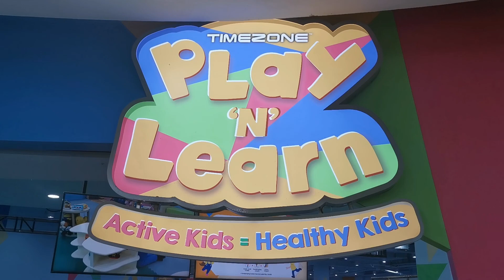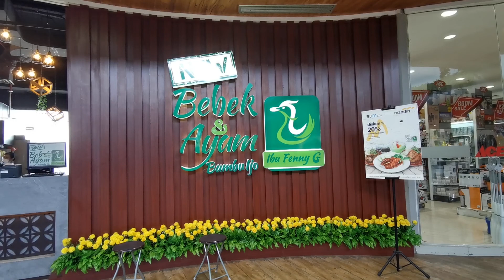HAPPY 5th BIRTHDAY KASTARA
Setelah 2 tahun pandemi Covid-19 tidak ke mall untuk main di playground , di ulang tahunnya yang ke 5 Kara ingin merayakan ulang tahunnya di mall saja.